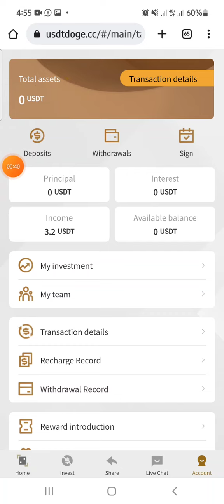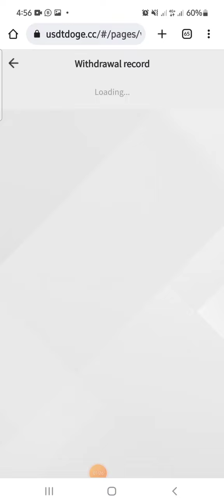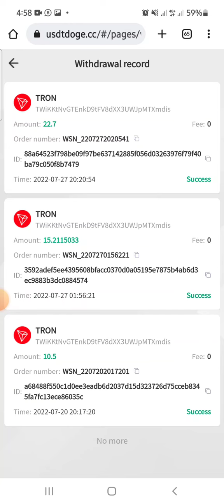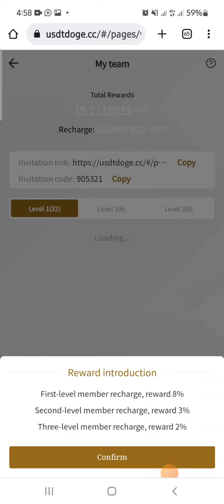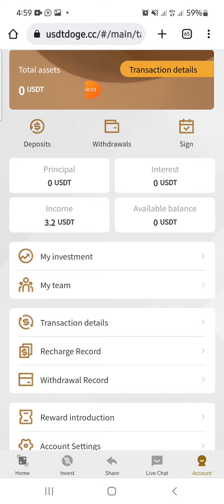Usdtdoge live withdraw Proof || Earn Money online from home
Earn money online with Best website
Online Earning Apps
Online Earning Best applications of 2022
Best online Earning Ads watching website